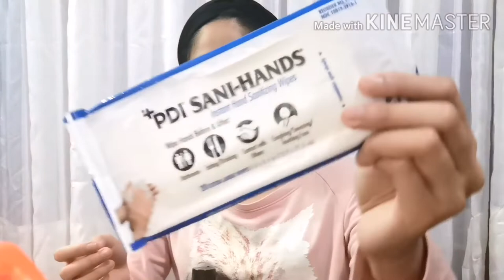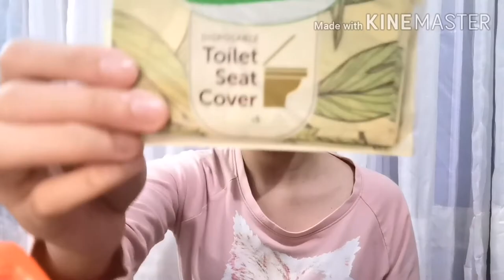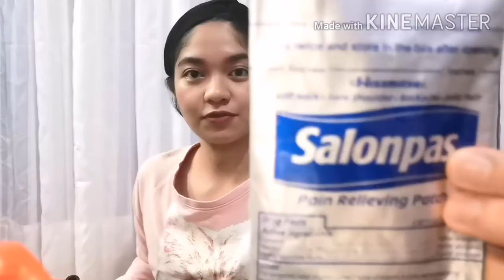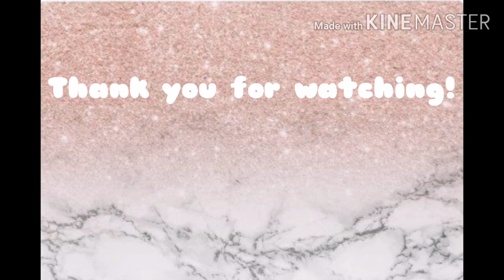WHAT'S IN MY WORK BAG? || NURSE EDITION 💫💛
NurseEssentials What'sInMyWorkBag?

I wanted to share what I bring with me to work on a daily basis. If you have any requests, please let me know.

social ♥